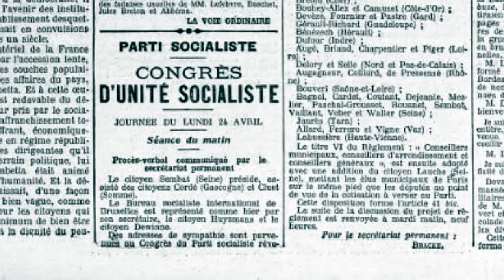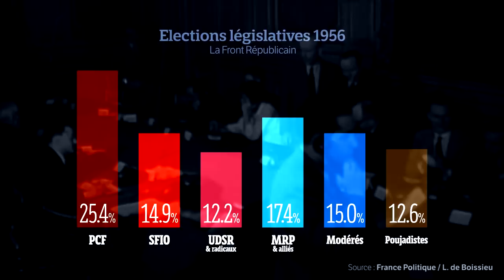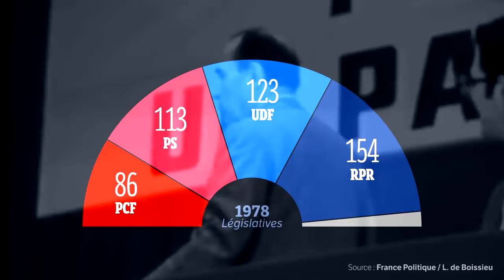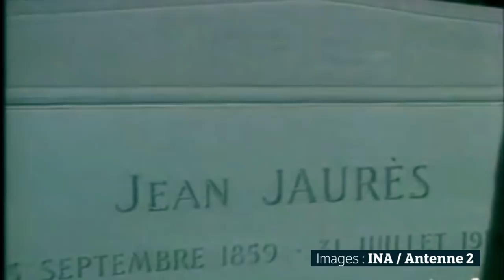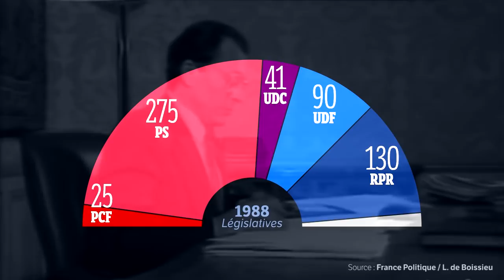ADIEU LE PS - France Of Jupiter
Le nouveau premier secrétaire du PS, Olivier Faure, reprend en main un parti à l'histoire mouvementée. Dans cet épisode de "France of Jupiter", Théo revient sur les aventures du phénix socialiste : Mitterrand, Jospin, Hollande…

Musiques :
"Further Reseacher" de Elisabeth Skornik

Images :
INA / Antenne 2 / FR3 / France 2 / France 3 / TF1 / AFP / Assemblée nationale.